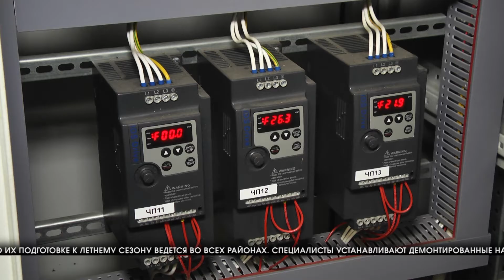Волгоградские фонтаны готовят к запуску